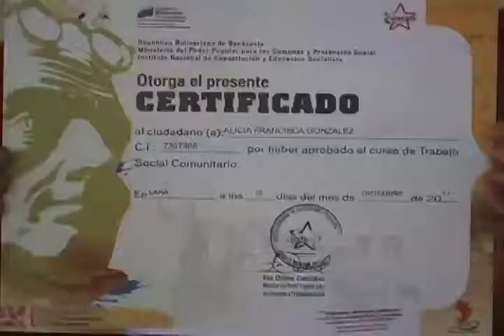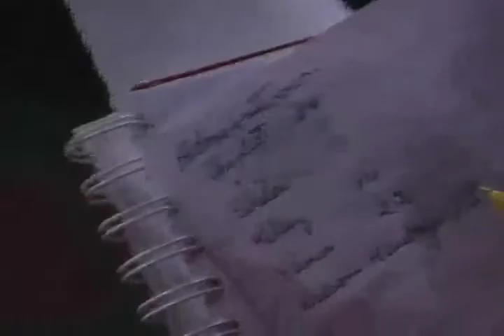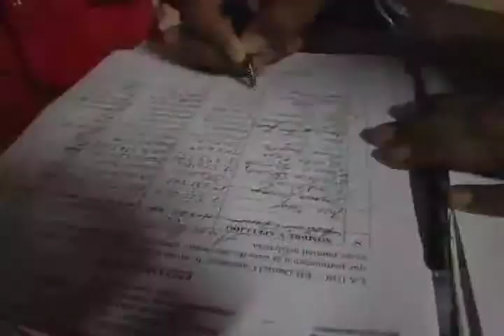Pateando El Barrio: Sesión del Parlamento de la Comuna Ataroa y Patrullerxs activados para el 7O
Numero 47
Bloque 1

La información de la presente emisión:

-Sesión del Parlamento de la Comuna Socialista Ataroa, con los siguientes puntos: Graduación de Vocerxs del Poder Popular, entrega de Materiales deportivos a Consejos Comunales por parte de la Mesa de Deporte de la Comuna Socialista Ataroa y Elección de la nueva estructura de la EPSD de transporte "Juana La Avanzadora"

-Patrullerxs activados, evaluan y planifican acciones para el 7O